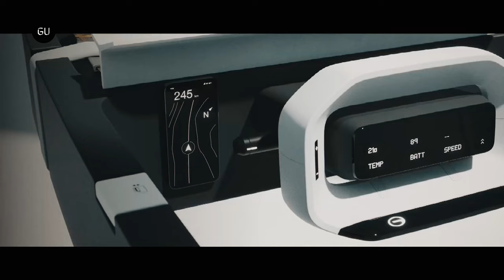GAC's Sleek Autonomous Electric Camper Van Unveiled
GAC design unveils Van Life, an electrified car concept for long distance travel.

The Van Life show cases how the GAC Group can create a unique design fully optimizing the more efficient packaging that only an EV powertrain can provide. The result is a compact, streamlined van that provides a large interior space.